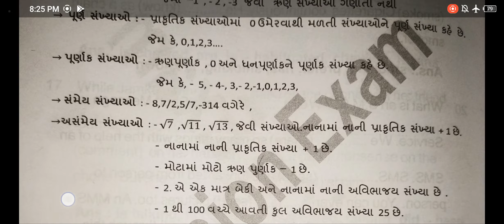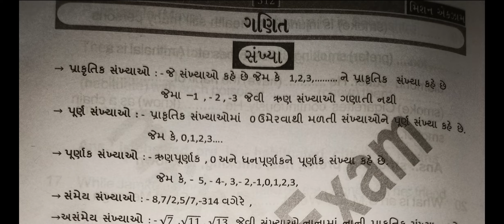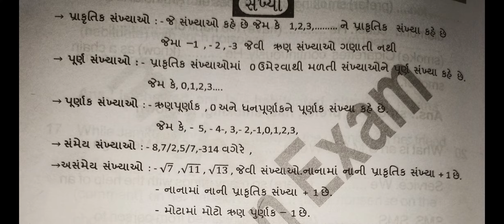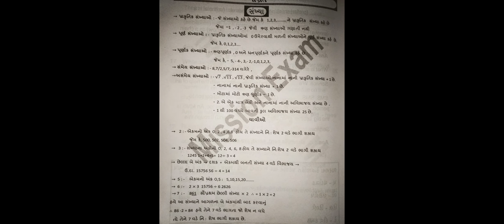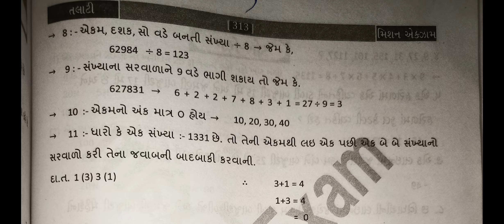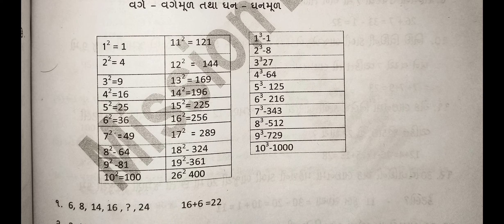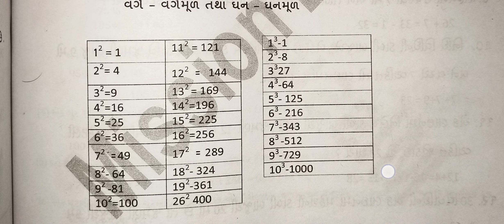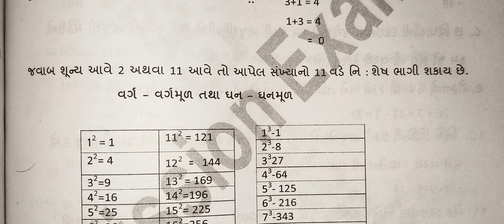Maths || Number system || by jalpesh sir || Navakar academy una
All English and gujarati medium education